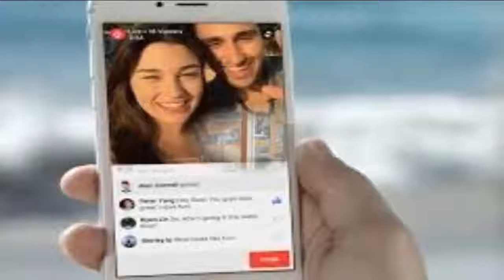Facebook Latest Updet news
Heading into its 2017 designer confab, Facebook is flying high on solid quarterly profit and new force on Instagram. In any case, there are new difficulties coming into the great beyond and the organization's yearly F8 designer meeting on Tuesday and Wednesday will give us a decent chance to perceive how Facebook is situating itself for what's to come.

I'll be at F8, and here are the three inquiries I'll be hoping to answer this week.

1. Is Facebook prepared to grab its AR opportunity?

In February, I anticipated that Facebook's next two major moves would be in expanded reality and distributed computing. Increased the truth is ready to become the dominant focal point at F8, while distributed computing is probably going to be a calm play that will happen first with in the background beta clients.